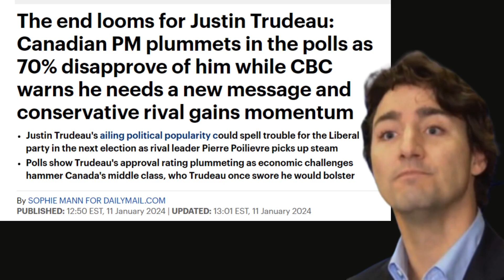Beyond the Ordinary